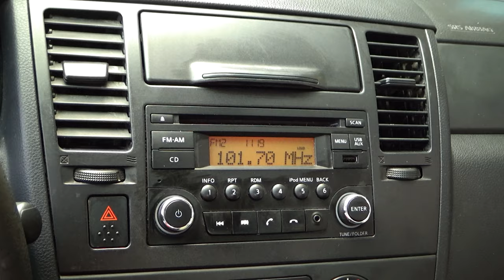Nissan / Tiida / 2017 - 8555